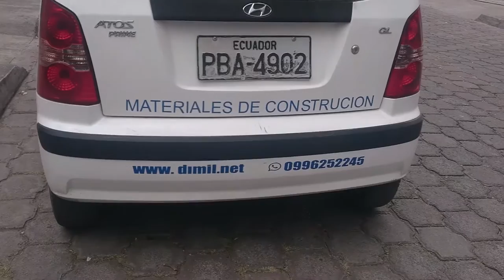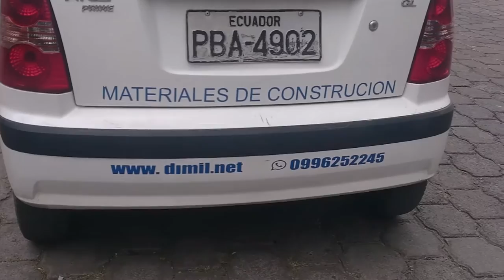Parodia Musical "PORQUE TE FUISTE CON ESE CHOLO"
Un proyecto de Steven y Wendia, que no hay limites cuando se quiere hacer lo que les gusta, gracias por el material